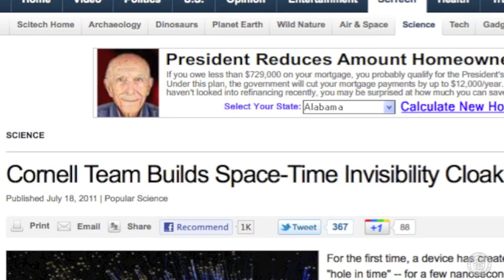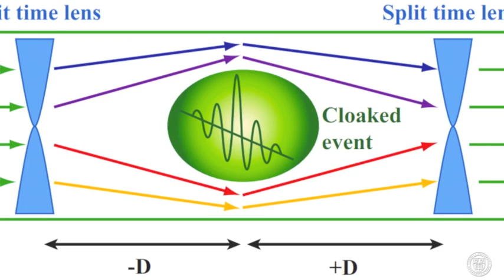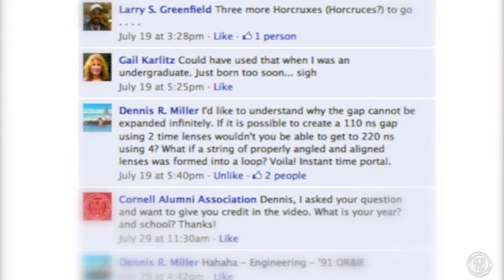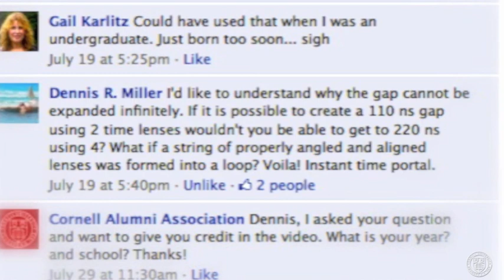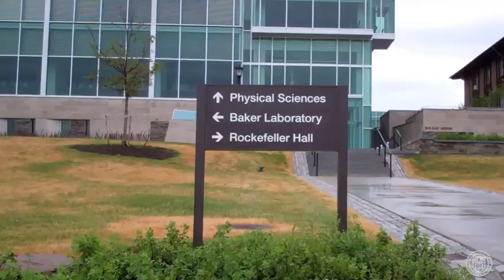Cornell Develops Time/Space Cloaking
Cornell scientists' experiments with light manipulation leads to revolutionary breakthrough.